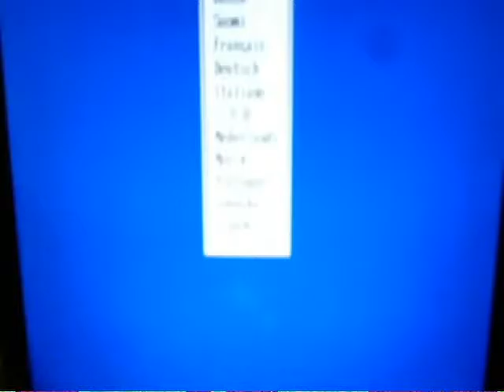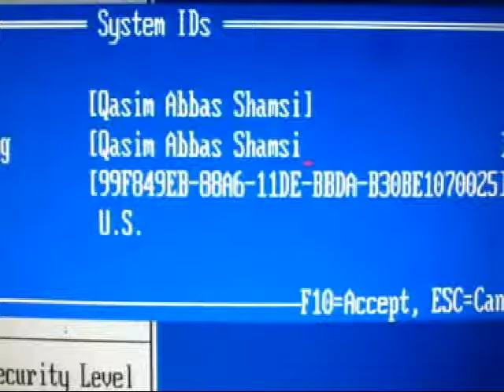How to write hp system ids name by Qasim shamsi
How to write hp system ids name in five minuts...